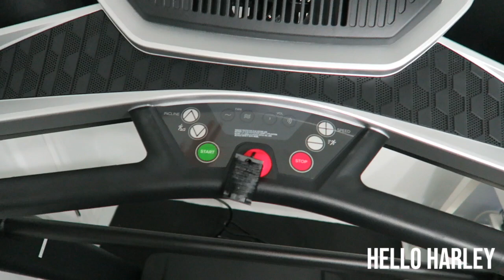Vlog| Unboxing Yeezy's + Koston, Building a Treadmill, Whitening Bedsheets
Hi,

A jumbo mishmash of stuff in Today's Vlog! Harley got his first PR Package and we are so honoured and excited! Thank you all for supporting my channel and allowing me to connect to brands and companies that also want to support me. I appreciate you guys so much!

-Antonia

THINGS MENTIONED